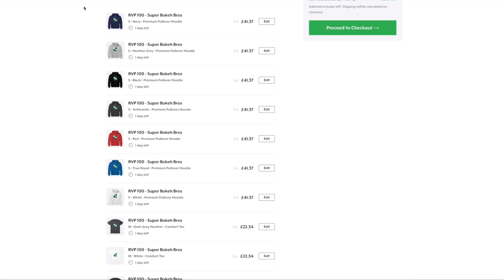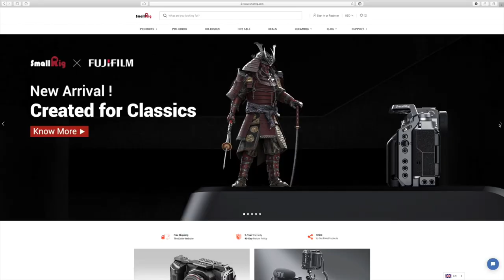Sony a7S III - 13 Upgrades They Should Make (SBB Ep.09)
Super Bokeh Bros are: KaiW and @TheLokCheung

MUSIC
OBOY - Juicy
Nu Alkemi - Lu Phi Uni
Isaac Joel - Xylocopa
(all from Soundstripe)